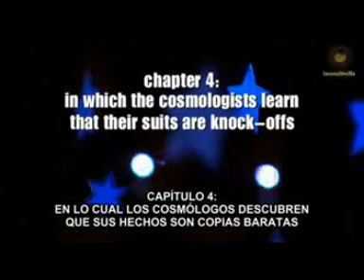¿Somos Reales? - Parte 5 de 5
Siempre existirá la polémica entre la ciencia y la espiritualidad. ¿Quiénes somos?, ¿De dónde venimos? He aquí evidencia científica que nos puede abrir aún más el entendimiento